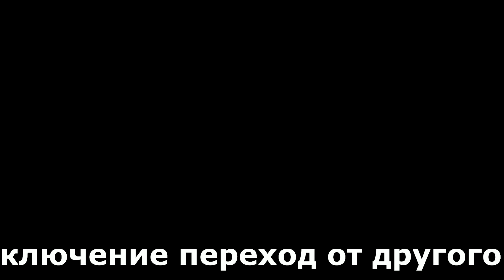НАГЛАЯ БАБКА ИЛИ ТАКСИСТ АЛЬТРУИСТ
✅Таксопарк 🚕"Такси Хайп" подключение к Яндекс, Убер
-Переход водителей от другого партнёра.
-Моментальные выплаты в любое время 24/7
-Все регионы, заправка с приложения Мозен❗
Тех поддержка водителей и подключение:
На развитие канала
ДИСКЛЕЙМЕР!!!